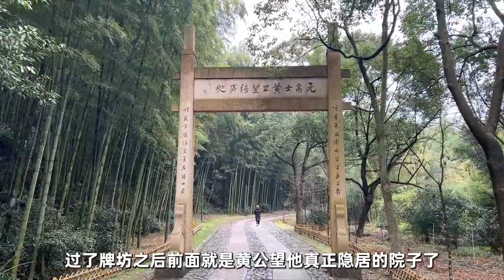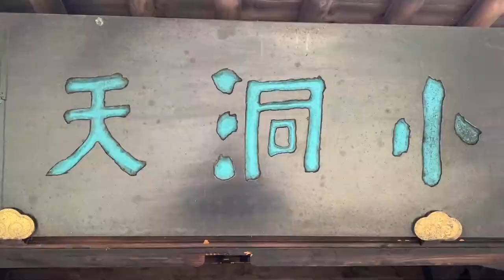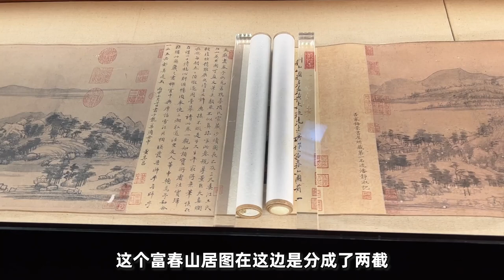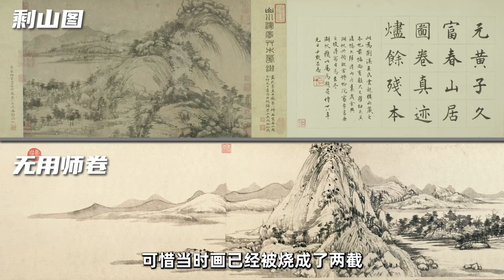浙江富阳黄公望隐居地：传世名画《富春山居图》就诞生于此！